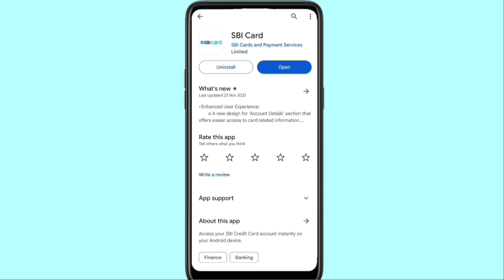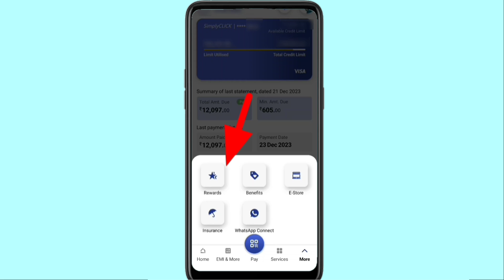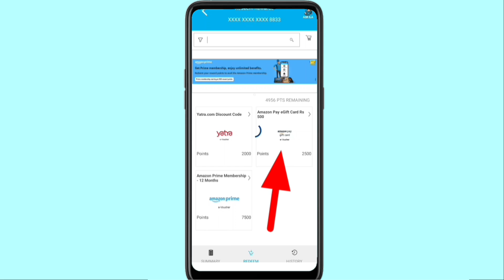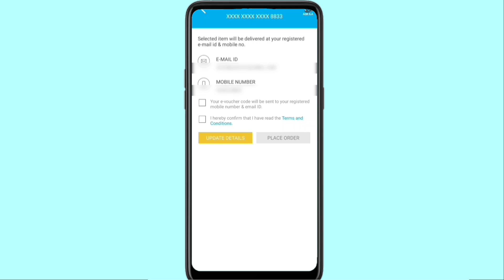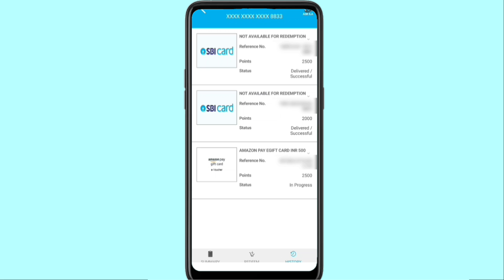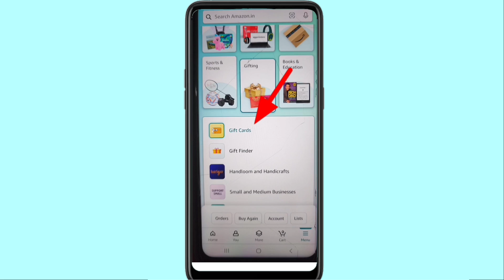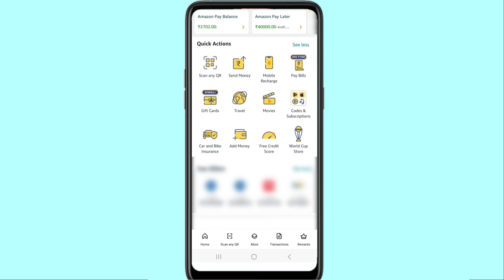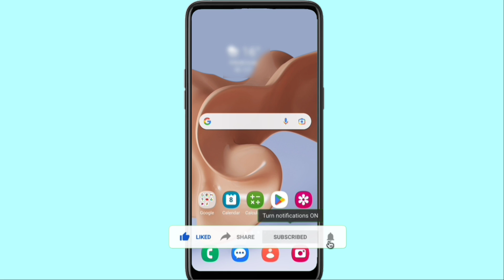How to Redeem SBI Credit Card Reward Points into Cash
How to Redeem SBI Credit Card Reward Points into Cash 2024 | SBI Credit Card Redeem Reward Points to Cash

About this Video:- iss Video me bataye hai sbi credit card reward points redeem kaise kare sbi credit card redeem points kaise use kare sbi credit card reward points redeem into Cash new update to Video ko Last Tak jarur Dekhiye. Dosto Umeed hai aap ko Video pasand aaya hoga.